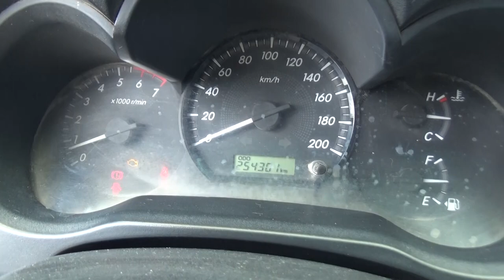Toyota / Hilux / 2014 - 0258154